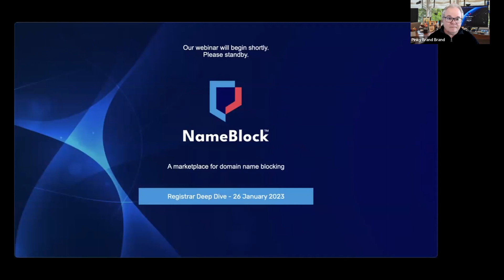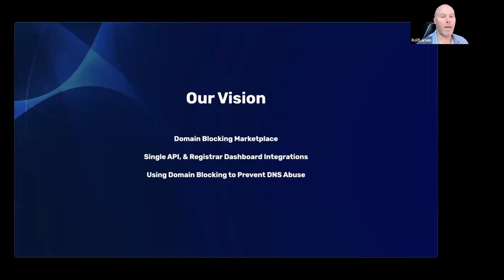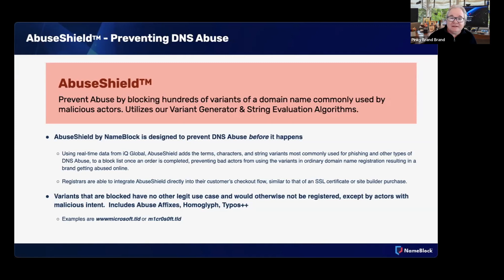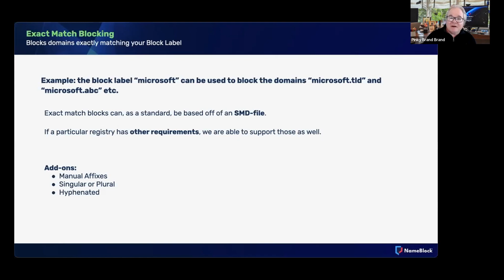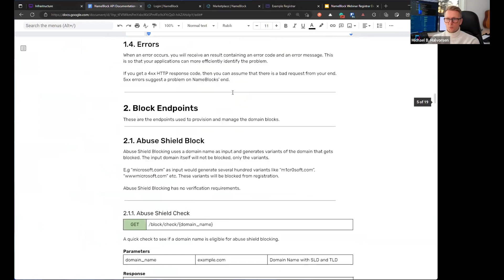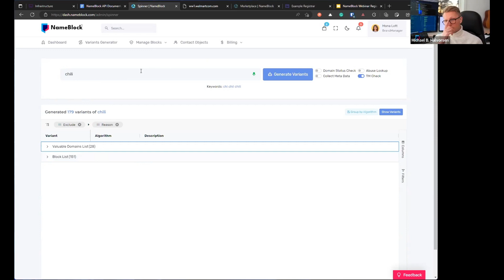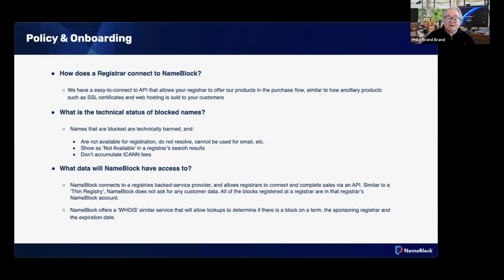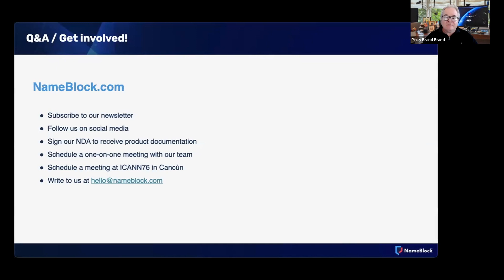NameBlock Deep Dive Webinar for Registrars and Resellers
NAVIGATE TO SPECIFIC TOPICS (click on "SHOW MORE" below)
A deep dive into NameBlock for domain name registrars and resellers.

00:01- Agenda and opening remarks​
02:03 -  What is Domain Blocking?
04:16 - Our Vision and Solution
06:42 - Our Solution
08:02 - Blocking Categories
10:42 - AbuseShield / Preventing DNS Abuse
12:45 - Variant Generator and String Evaluation Algorithms (How the variants are generated, filtered, and output) for the AbuseShield product
16:19 - Exact Match blocking product
17:58 - AbuseShield - The Registrar Opportunity
20:18 - AbuseShield - Top Line Revenue Examples
22:34 - Platform Technical Dive, API, Dashboard, and Retail Registrar Checkout Process
35:47 - Block Exclusion List
37:07 - Policy and Onboarding
38:30 - What's Next? - How to get involved, Sandbox and API access, Tech Integration, and Launch
39:49 - FAQ + Audience Q&A
43:24 - Get involved! Contact details.
44:09 - Closing remarks

For more information please visit NameBlock.com

This webinar was recorded on 26 January 2023.
Presenters:  Pinky Brand, Rolf Larsen, Michael Halvorsen, Lars Jensen